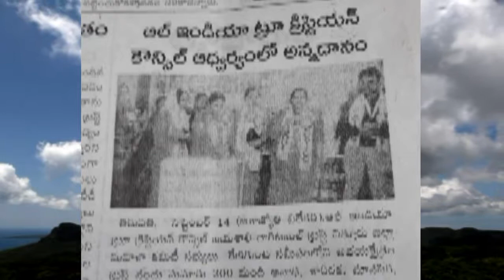TIRUPATHI || FOOD DISTRIBUTION || 13-09-2018